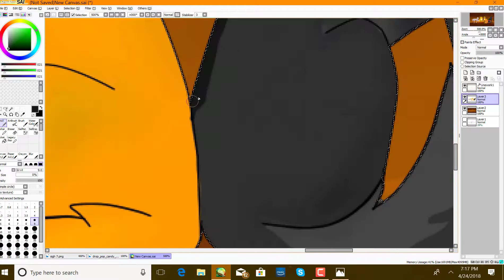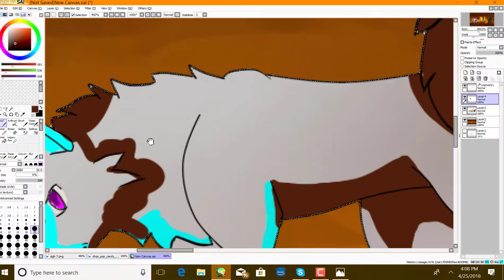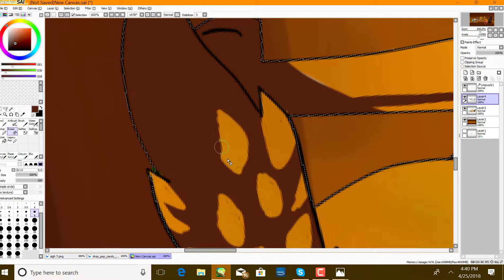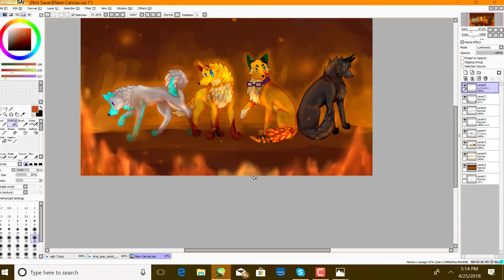Friends in Fire// Speed paint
Character: XetaChron, Flare (me), Monoshish,  Lucious

Song: phoenix---fall out boys